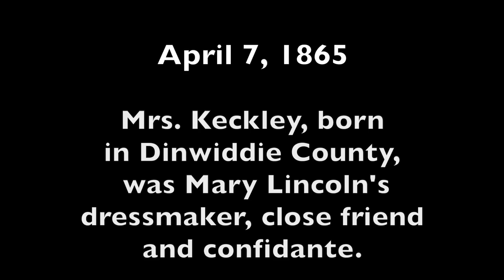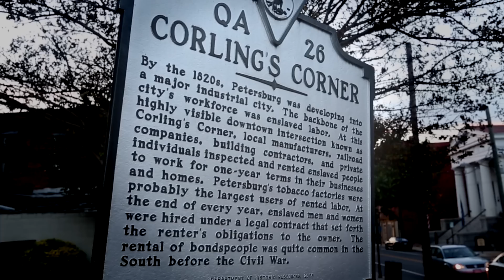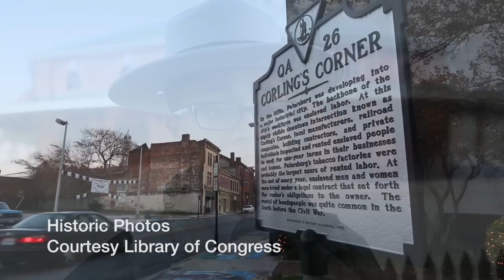Walk in Lincoln's Final Footsteps: Elizabeth Keckley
Elizabeth Keckley was Mary Lincoln's dressmaker. Born in slavery in Dinwiddie County, Keckley would buy her freedom before moving to Washington D.C. and working for Mrs. Lincoln. She would return to the area near where she was born when the President and his family visited the Tri-Cities in the waning days of the Civil War.